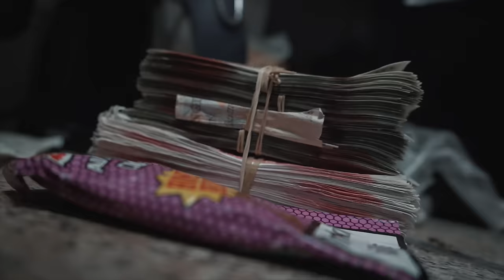K Fuloos - Don't Ask (Music Video)